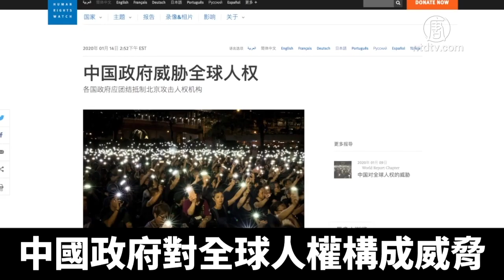人權觀察：中共威脅國際人權體系｜新唐人亞太電視｜20200116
1月14日，「人權觀察」在聯合國總部舉行《2020世界人權報告》發布會。聚焦中共侵犯人權的行為，嚴重威脅全球人權體系。